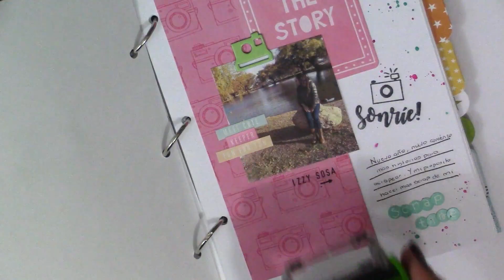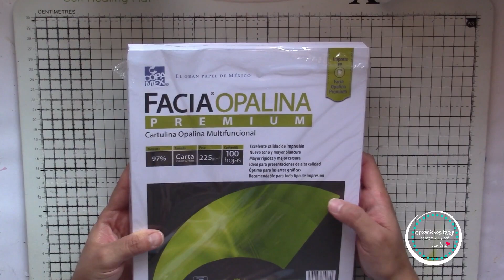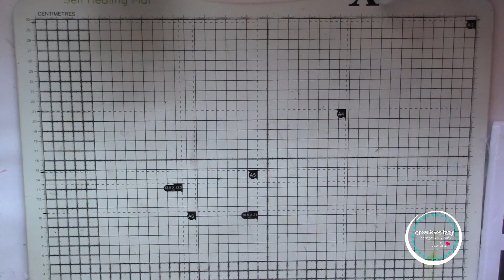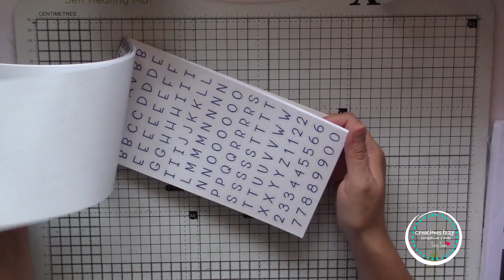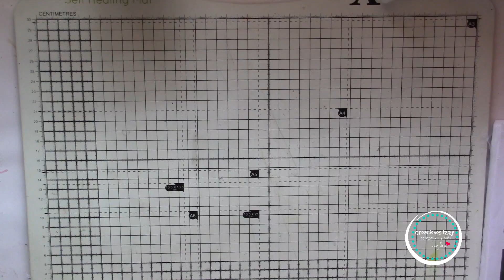Haul scrapero del mes de julio y happy mail desde España !!* Creaciones Izzy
C.P. 31203